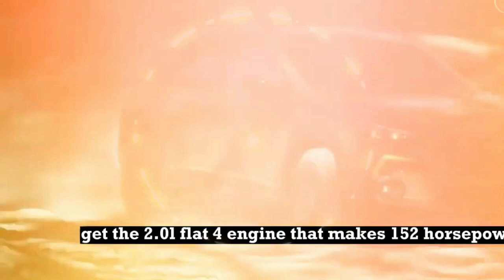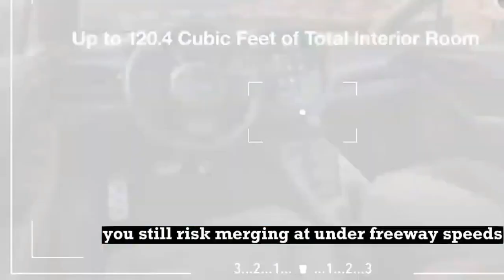Subaru Crosstrek First Test